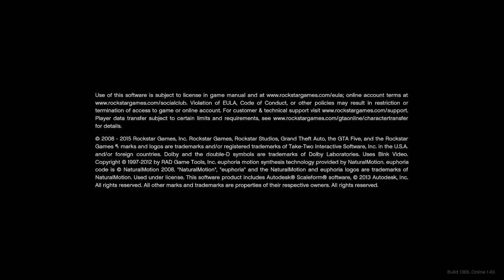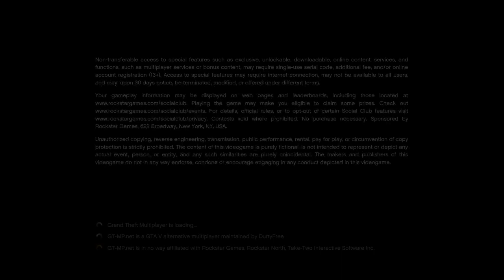#0013 | ♤ Jupp Küppers - 🎭 [ALTERNATE-LIFE.DE] [GT-MP.NET]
Besucht Rakim aka. Jupp Küppers auf Twitch.TV

[GTA V RP] Grovestreet - Streamarchiv